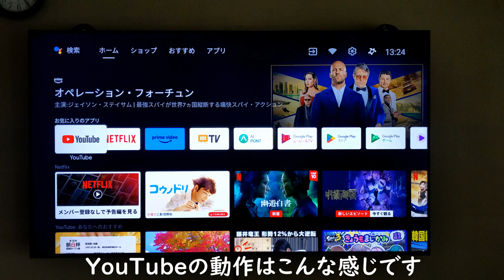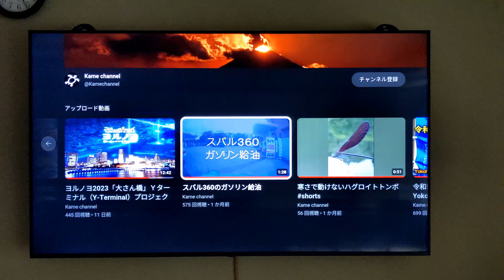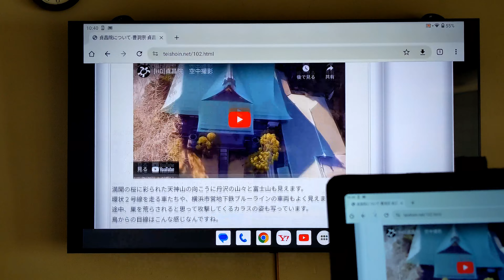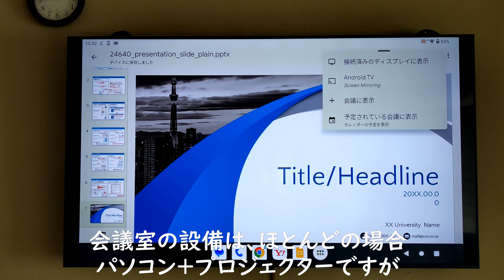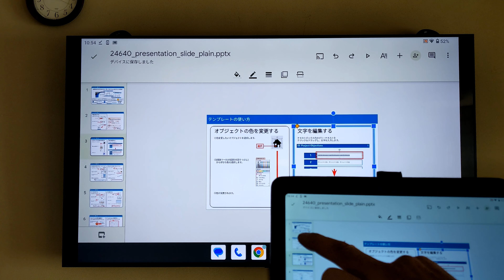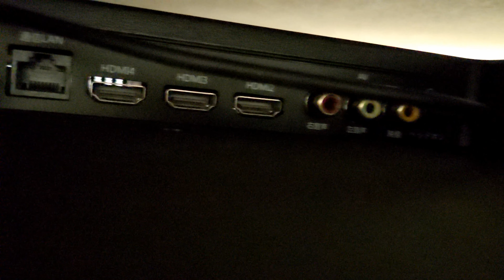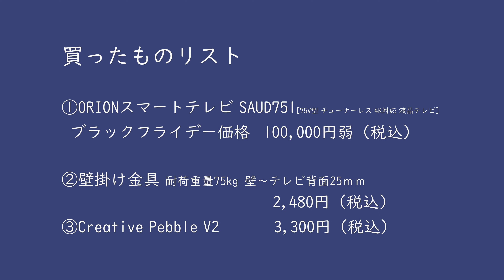[DIY]75型チューナーレス Android SmartTVを壁掛/便利機能紹介[ORION GoogleTV]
ブラックフライデーのセールで、75型のスマートテレビ（チューナーレスのAndroidテレビ）を購入。DIYで広間の壁に壁掛金具で設置しました。
スマートテレビは当然アンテナの配線は不要。電源コードのみ繋げればOKなので、シンプルに設置できます。
インターネットにはWifiで繋がり、YouTubeやアマゾンプライムなどはもちろん視聴可能です。
キャスト機能が標準で備わっておりスマートフォンから画面のキャストができるので、Websiteやパワーポイント、動画などもサクサク表示できます。資料を提示しながら話を進めることが出来るのでとても便利です。
(1)ORIONスマートテレビ SAUD751[75V型 チューナーレス 4K対応 液晶テレビ]
(2)壁掛け金具 耐荷重量75kg
(3)Creative Pebble V2
Timeline
00:00 DIYでテレビを壁掛け設置
00:50 YouTubeを本体機能で視聴
01:57 携帯端末の画面をキャスト（ブラウザ）
02:50  携帯端末の画面をキャスト（YouTube）
03:27 パワーポイントを使ってみる
05:08 入出力端子
05:48 追加スピーカー